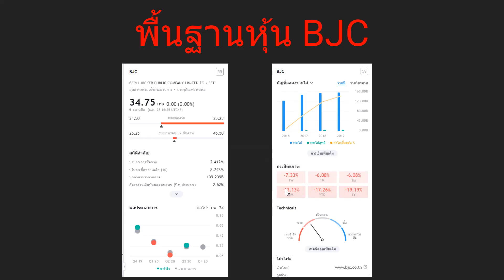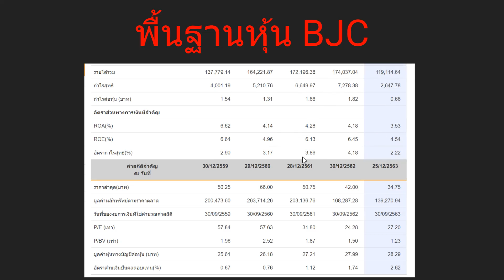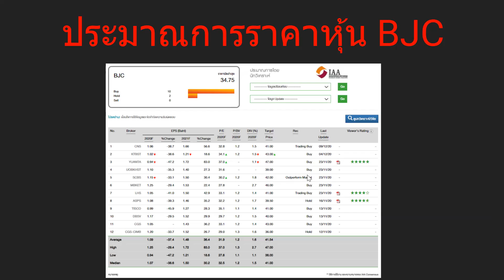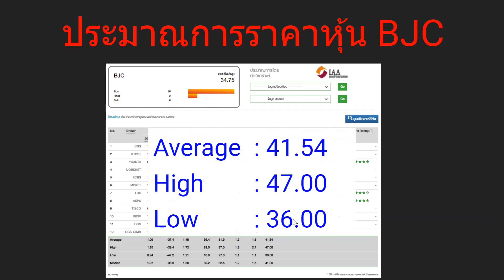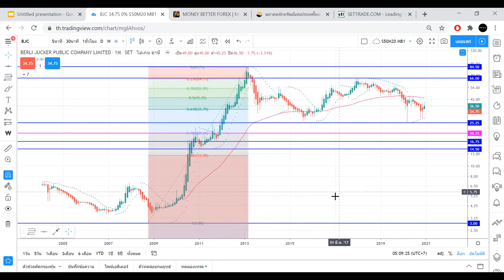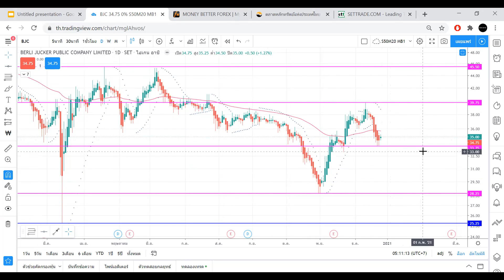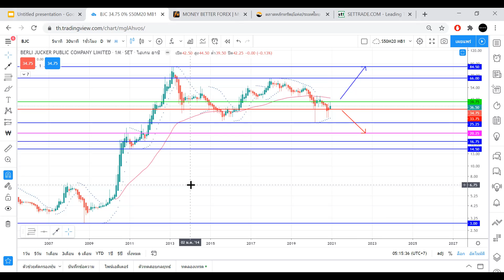EP.8 วิแคะหุ้น SET50 BJC ก็แค่ย่อถ้าผ่านจุดนี้วิ่งแน่นอน I MONEY BETTER